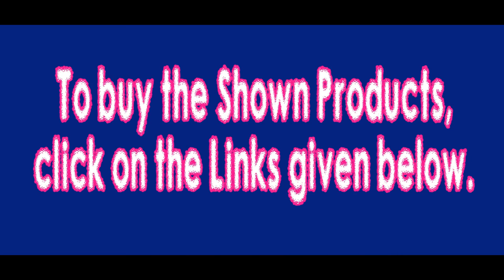New Trend Chiffon Saree with Blouse Below Rs 700|Chiffon Saree with Buying Link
Saree Types :

Georgette Sarees
Silk Sarees
Crepe Sarees
Velvet Sarees
Chanderi Cotton
Wedding Sarees
Bridal Sarees